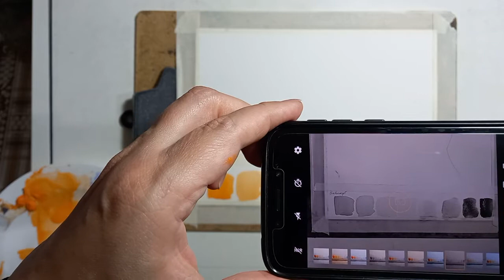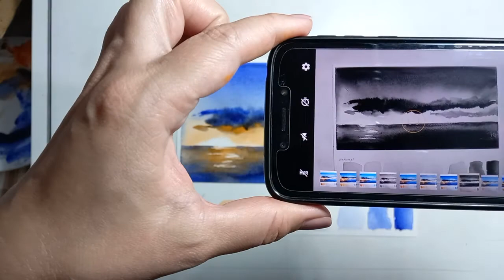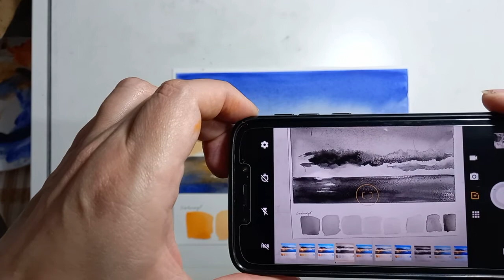Valor tonal x Cor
Qual o efeito da luz sobre os objetos?
Para um trabalho interessante, o bom uso da variação tonal é essencial, pois garantimos a sensação de profundidade, volume e incidência da luz na imagem.
É o valor tonal que define a forma.
Não é a cor que realmente importa...
Se vc tiver a imagem transformada em preto e branco, encontrará uma escala de cinzas que permitirá a identificação de formas, volumes, texturas, profundidade e direção da luz.